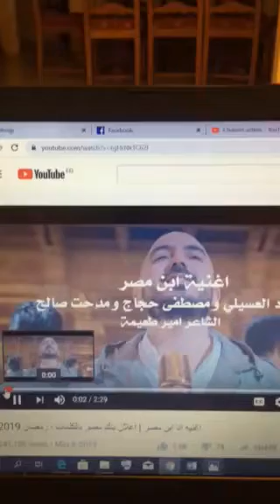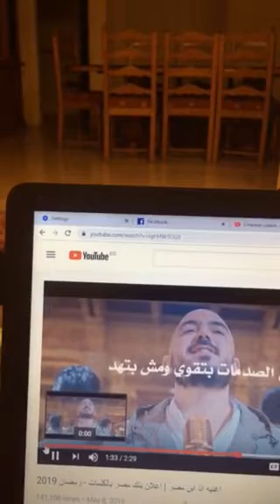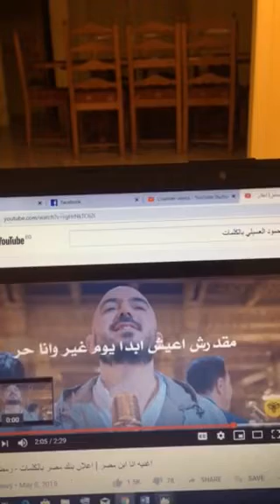انا بن مصر للعسليي وانا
أغنية وطنية